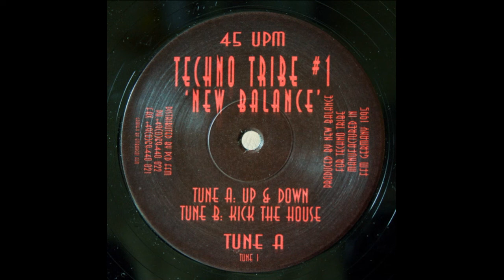New Balance - Up & Down - (Anterist Edit) - 1995